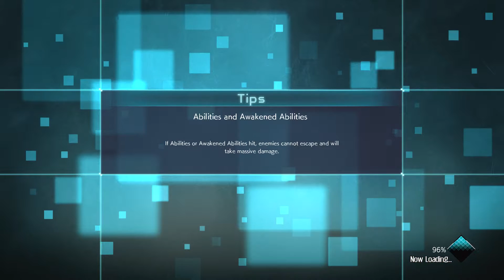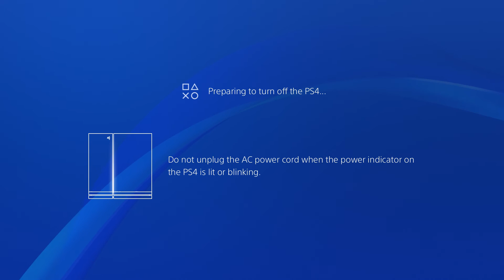GOD TIER KAMUI! KAKASHI HATAKE Online Ranked Gameplay: Jump Force 1080p 60fps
Kakashi from Naruto in JumpForce is forsure a top tier fighter. He's got range, counter and a decent juggle. He's good.